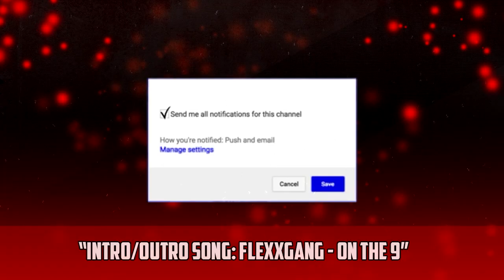WWE TLC 2018 FULL SHOW RESULTS (WWE TLC 2018 RESULTS)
⭐WWE TLC 2018 WINNERS & LOSERS (WWE TLC 2018 RESULTS) ⭐

⭐ALL OF MY SOCIAL MEDIAS ARE @JUWANIIE